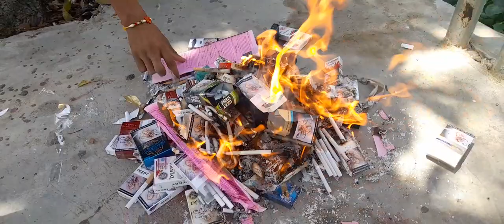যশোর রেলওয়ে স্টেশনে তামাকবিরোধী অভিযান।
বাংলাদেশের দক্ষিনবংগের রেলস্টেশনগুলোতে চলছে প্রকাশ্য ধূমপান বিরোধি অভিযান, মূলত এটি প্রধানমন্ত্রীর নেতৃত্বে তামাক বিরোধি অভিযানের অংশ। একচল্লিশ সালকে তামাকমুক্ত বছর করতে এই পদযাত্রা। এখানে শুধু সিগ্রেট পোড়ানো হচ্ছে কিন্তু উচিত ছিল, গুল,জর্দাকে এর অন্তর্ভূক্ত করা। প্রথমধাপে এভাবে শুরু হলেও আশা করব পরবর্রীতে এই কার্যক্রম চালু থাকবে, ক্রমে এলাকায় মহল্লায় এরকম কার্যক্রম চালু হবে। স্থানীয়দের উদ্যোগে এগিয়ে নিতে হবে এই উদ্যোগকে। কেননা দেশে তামাকজাত দ্রব্যের যথেচ্ছ ব্যবহার এতোটাই বেড়েছে,যা নানা সামাজিক ও মানবিক নানান কুফল ডেকে আনছে। এই অরাজকতার সমাজে এ মহতী উদ্যোগকে সফল করতে সকলেরই উচিত আয়োজক কতৃপক্ষকে সহযোগীতা করা, সে লক্ষ্যে ধূমপায়ীরা স্টেশন প্লাটফর্মে প্রকাশ্যে ধূমপান থেকে বিরত থাকবেন আর স্টেশনের প্লাটফর্মের দোকান ব্যবসায়ীরাও সিগ্রেট বেচাবিক্রি বন্ধ করুন। যদিও ট্রেনে ধূমপানের কোনো জায়গা নাই, আর জনগন ধূমপানকে মৌলিক অধিকার সাব্যস্ত করে দরজার কাছে এসে টানতে থাকে, এজাতীয় অভ্যাসও পরিবর্তন করার সময় এসে পড়েছে। সকলে সচেতন হলে আমরা সুন্দর সমাজ নির্মান করতে বেশিদিন লাগবেনা। মাত্র কয়েকটা জেনারবশনের পরেই আমরা উন্নতির দিকে ধাবিত হতে পারব, ইনশাআল্লাহ।।